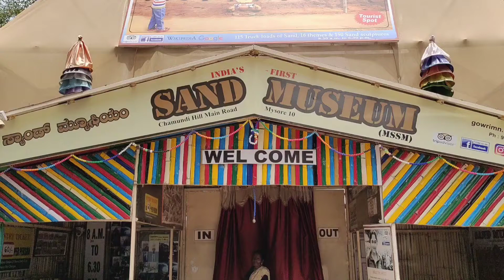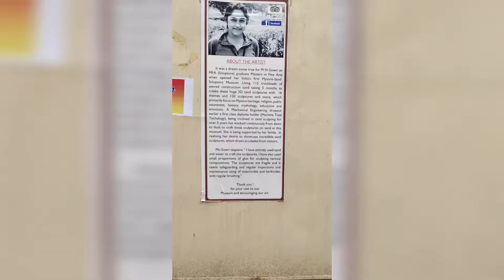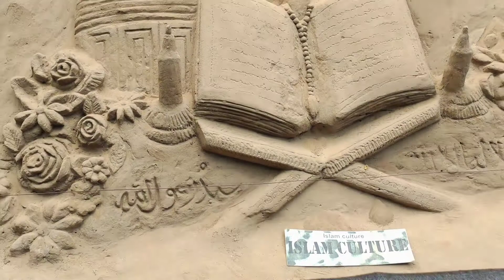Sand Museum||Beautiful Sculpture||Mysore